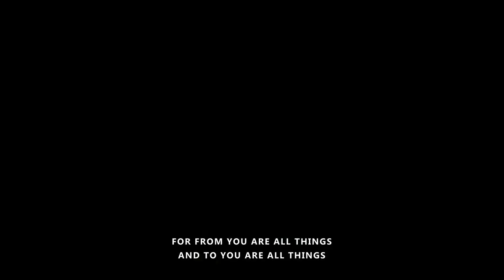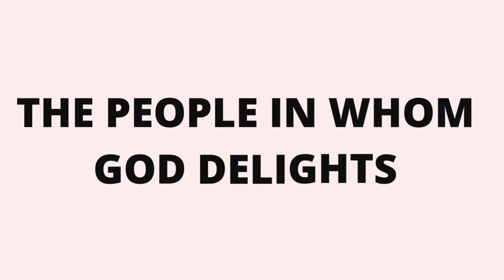Understand The Times (Part 1) || YASM FIRST SUNDAY SERVICE || Bro Emmanuel Oladoye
YASM SUNDAY SERVICE|| FEBRUARY 18TH, 2024